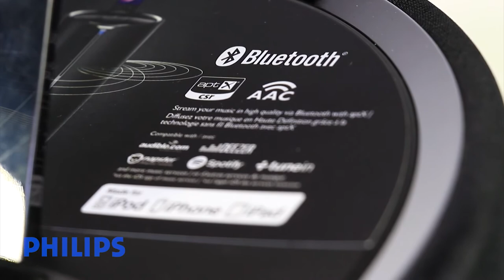Visión nocturna en humanos, extintor de sonido, recolector de basura espacial - OMG! Express